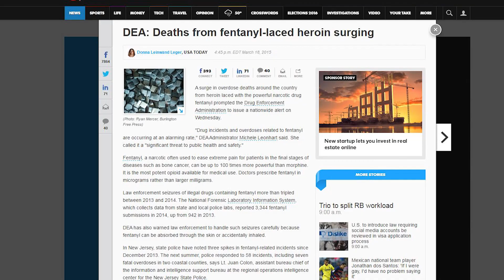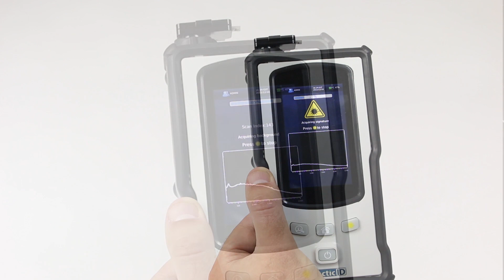Testimonial - TacPac Adaptor for Heroin Identification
In this video we speak with two law enforcement officers about their use of the new TacPac adaptor for the TacticID. This adaptor is used for heroin identification. The TacticID is a handheld instrument for non-contact analysis of narcotics that includes user friendly software, and a large sample library to assist officers in the field.